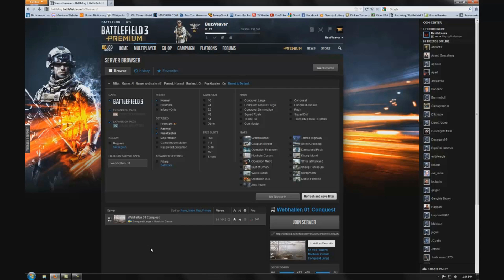Battlefield 3 Gameplay With Dice On The PC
Battlefield 3 Pay With Dice On The PC

Real Life Weapons of Battlefield 3